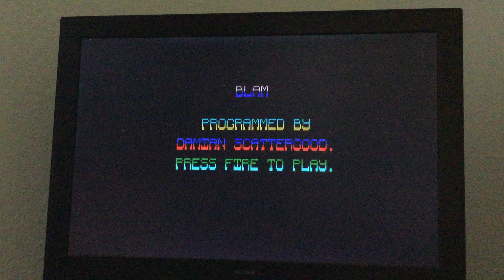ZX Spectrum / BLAM 20,760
BLAM
20,760
Control Software, 1991

Totally unknown game until I preserved it from my original. I might be the only one having an original of this game :-)